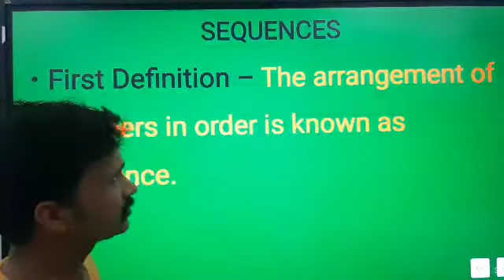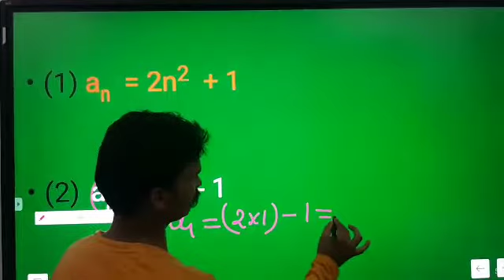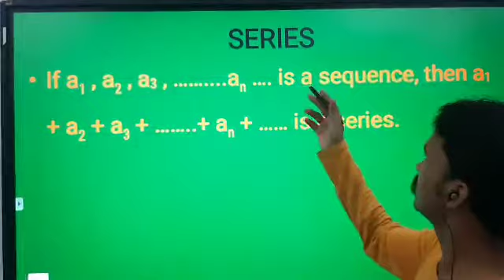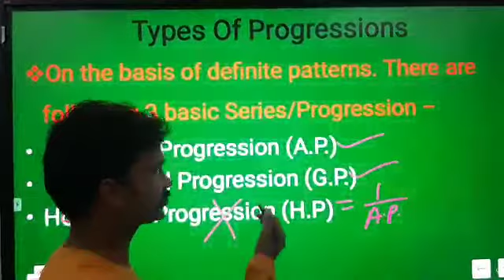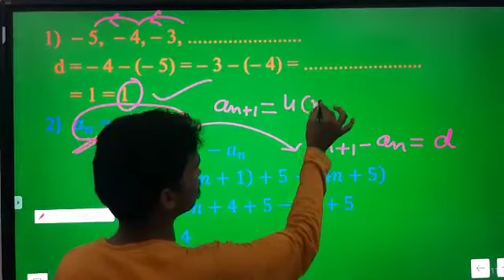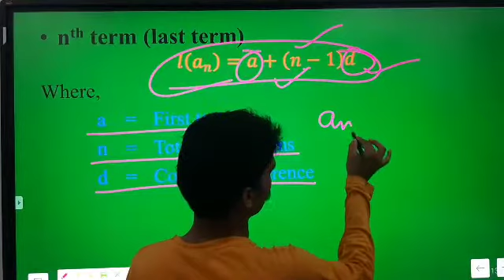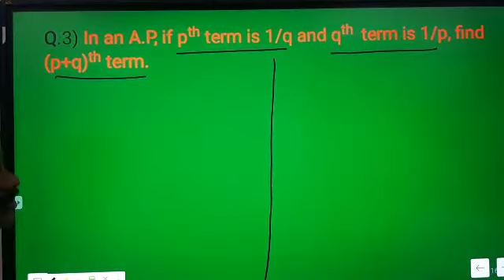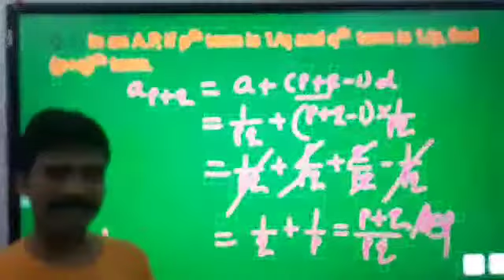SEQUENCE AND SERIES,LECTURE 01